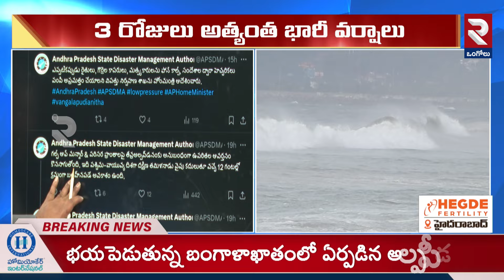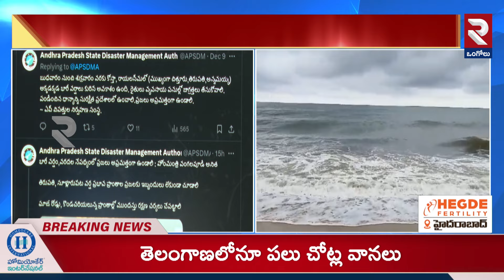Red Alert To AP: ఏపీకి వానగండం | Heavy Rains In AP | Weather Updates@rtvOngole